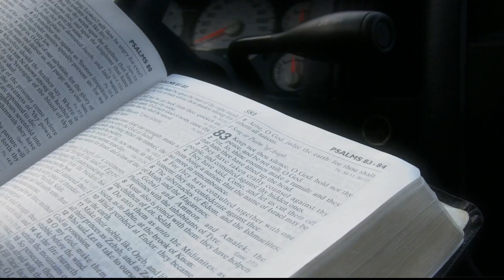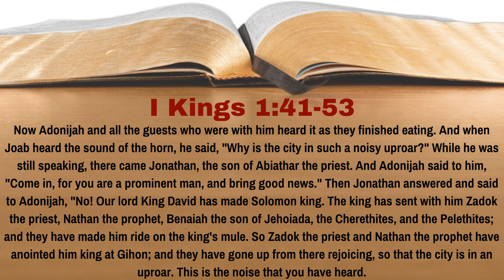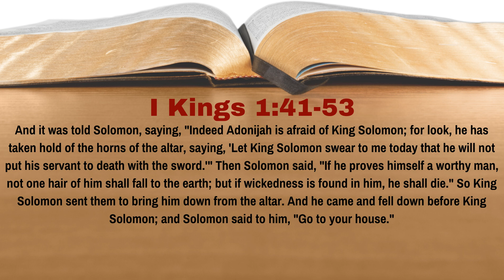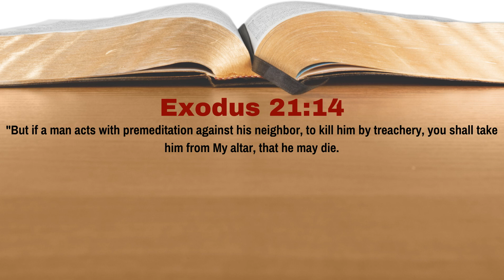What Did Did Adonijah Do Once Solomon Became King and Why? | 1 Kings 1:41-53 | Lesson 5 | WTTB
In spite of his best efforts, Adonijah did not become king of Israel, Solomon did.  Once Adonijah hear this, what did he do and why?  In Lesson 5 of our study of 1 Kings we learn the answer to this question.

0:00 Introduction
0:41 Reading of the Text
2:45 Discussion of the Text
8:28 Conclusion